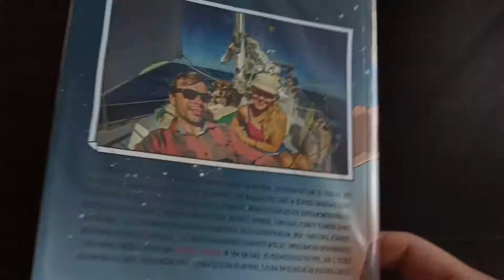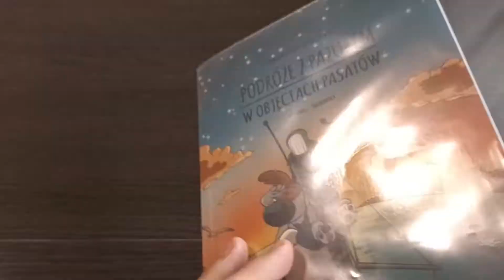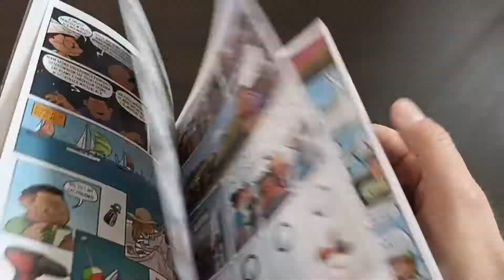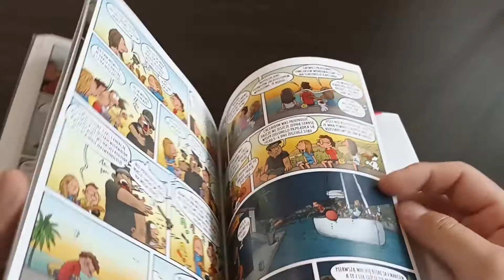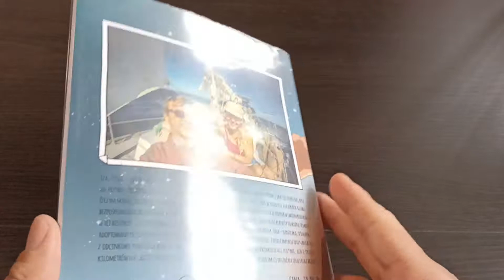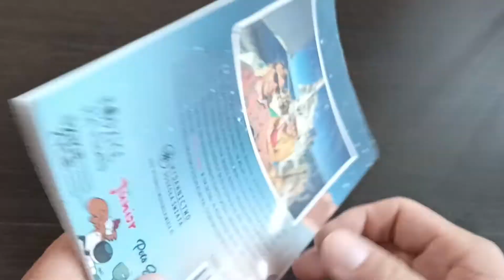Przeczytane z biblioteki #188 Podróże z pazurem. Księga 3, W objęciach pasatów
Autorzy:
Miklaszewska, Izabella. Tekst
Miklaszewski, Piotr (dziennikarz). Tekst
Sułkowski, Filip. Ilustracje

Komiks wypożyczyłem w sekcji dla dzieci Książnicy Beskidzkiej w Bielsku-Białej przy ul. Słowackiego